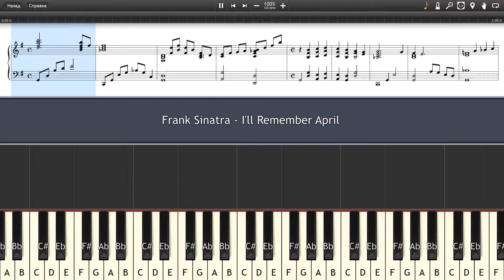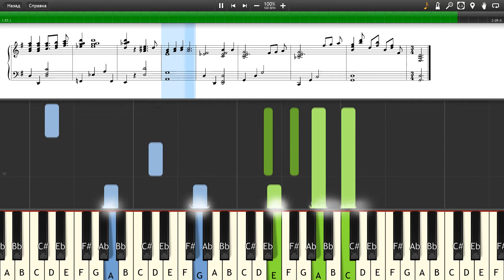Frank Sinatra - I'll Remember April - Piano tutorial and cover (Sheets + MIDI)